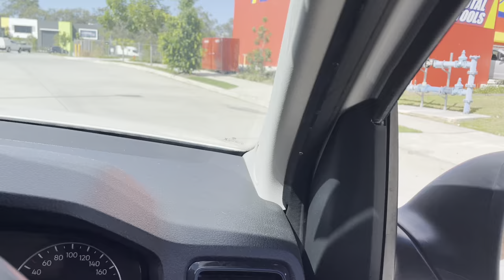verify my business